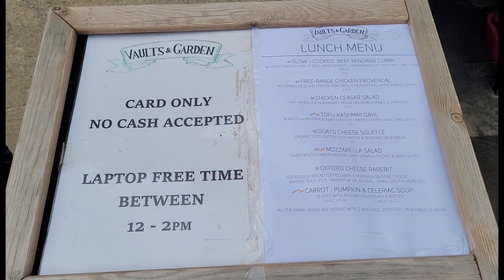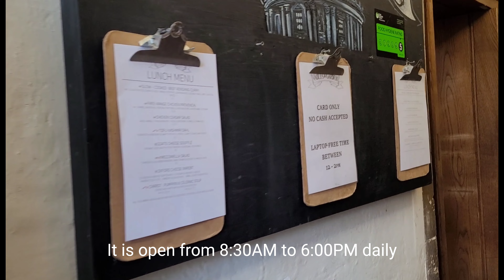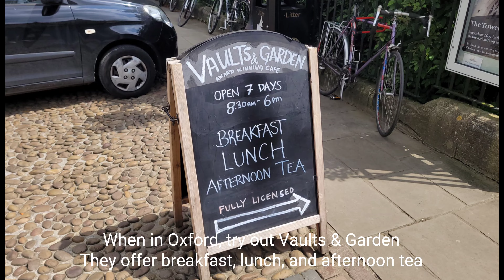Vaults and Garden Cafe - Afternoon Tea With Friends - Oxford UK | Food Tours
Vaults and Garden Cafe - Afternoon Tea With Friends - Oxford UK